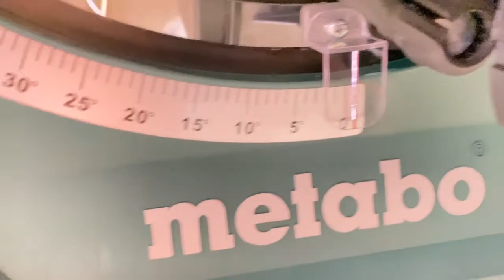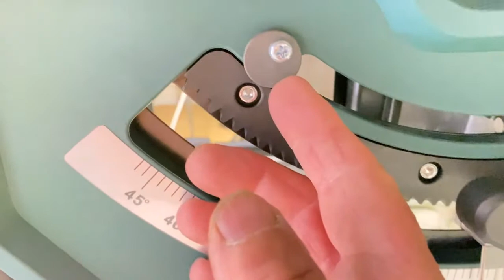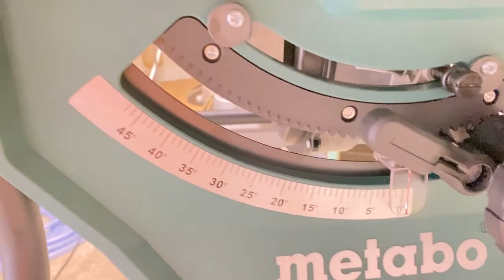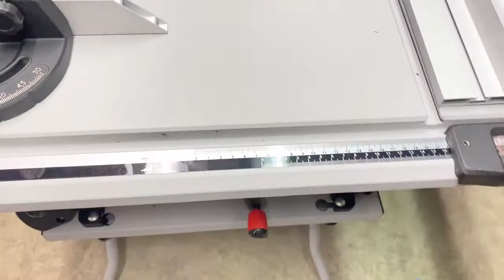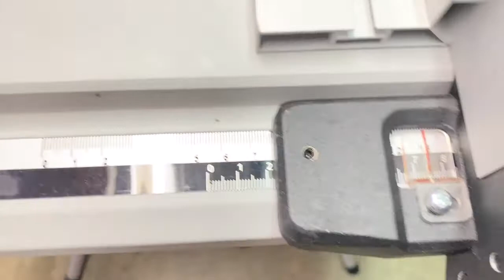TEST METABO Scie circulaire de table 1500W TS 254 M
DESCRIPTION
Compacte, la scie circulaire de table mobile Metabo TS254M offre une bonne capacité de coupe et un confort de travail élevé.
Structure rigide en tubes d'acier pour résister aux sollicitations élevées sur le chantier et durant le montage.
Le câble et toutes les pièces rapportées peuvent être rangées sur la machine pour le transport.
Moteur à entraînement puissant et protection électronique contre la surcharge.
Frein moteur pour l'arrêt rapide de la lame de scie en 3 secondes.
Protection anti-redémarrage : empêche tout démarrage involontaire après une coupure de courant.
Démarrage progressif pour une longue durée de vie du moteur et du réducteur.
Guide latéral à réglage précis avec double système de serrage et fixation rapide.
Inclinaison précise de la lame de scie grâce au guide à couronne dentée.
Remise automatique à l'état initial 0-45° après une contredépouille.
Changement de lame facile grâce au blocage de la broche.
Couteau diviseur rétractable sans outil pour le transport ainsi que pour le rainurage ou la feuillure.
Extension latérale et rallonge de table précises et coulissantes pour une surface de travail particulièrement grande.
Vitesse de rotation : 4200 tr/min
Diamètre de lame : 254 mm
Alésage de lame : 30 mm
Inclinaison de la lame : -1.5° - +46.5 °
Capacité de coupe à 90° : 80 mm
Capacité de coupe à 45° : 48 mm
Largeur de coupe max.  au niveau du guide latéral : 520 mm
Largeur de matériau max. du guide d'angle : 195 mm
Puissance : 1500 W
Longueur de câble : 2.3 m
Dimensions de la table :
Puissance sonore : 105 dB(A)
Pression sonore : 92 dB(A)
Émission vibratoire : -
Dimensions : 669 x 748 x 334 mm
Poids : 24.4 kg
Machines filaires : 3 ans, après enregistrement
Machines sans fil : 3 ans, après enregistrement, y compris sur l'usure grâce au LiHD Partner Guedo / Metabo.
Batteries : 3 ans , sans enregistrement
Accessoires et Consommables : Pas de garantie
CONTENU DU COLIS
Scie circulaire sur table TS254 M
1 lame de scie carbure à denture étagée (40 dents)
1 guide latéral
1 guide d'angle
1 rallonge de table
1 rallonge de table latérale (droite)
1 bâton poussoir